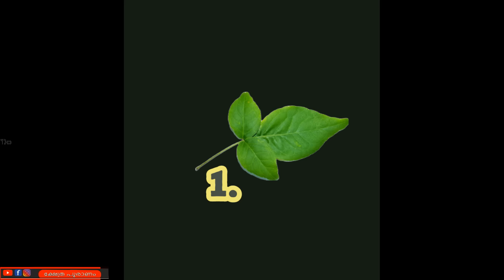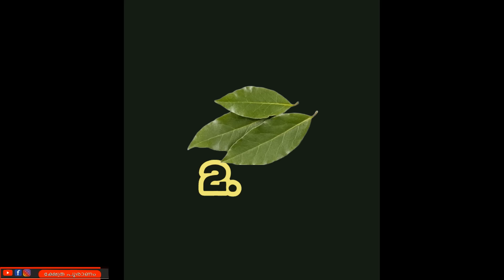മനസ്സിൽ ആഗ്രഹിച്ചത് ഉടനെ നടക്കുമോ ഇല്ലയോ എന്ന് അറിയാം